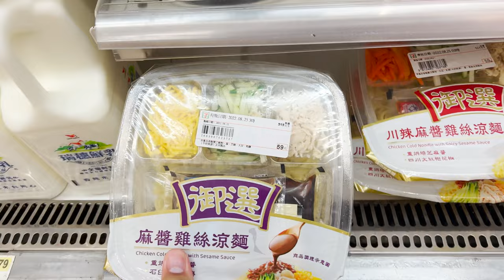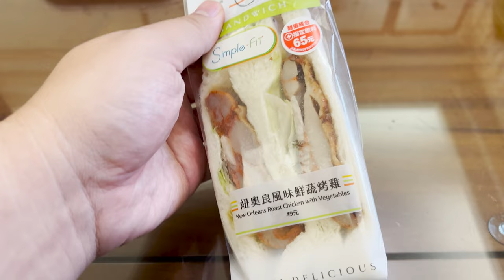Eating Brunch At 7-Eleven In Taipei, Taiwan - Taiwan Food Review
Today, we are going to be visiting the 7-Eleven in Taipei, Taiwan to see exactly just how good it really is.

Now one thing I need to tell you is that filming and taking pictures is absolutely not allowed inside of a 7-Eleven. I asked how come and they said apparently too many Youtubers have been causing problems inside the store so they banned all filming and pictures. Not sure if this is true or not but filming and pictures are definitely banned,

In this video, we will be sneaking around showcasing everything that 7-Eleven has to offer as well as trying out some of the most delicious foods that it has to offer.

📷My Equipment:
Camera Microphone
Secondary Microphone